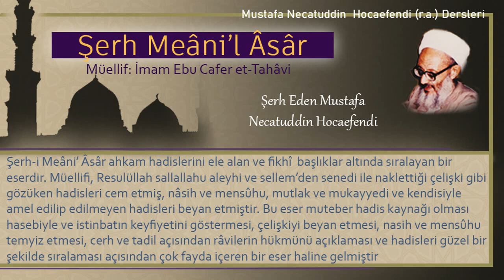60 | Sabah namazının sünnetindeki kıraat | Mustafa Necatuddin